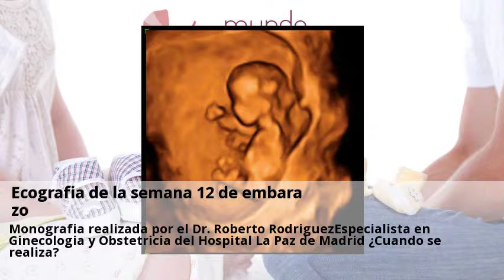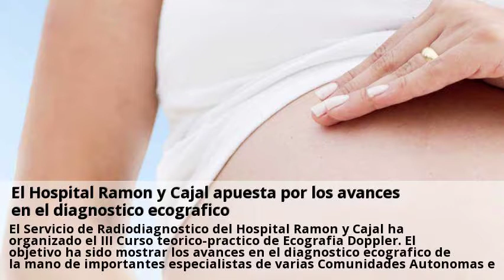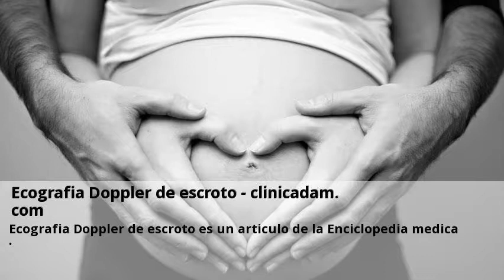Novedades Ecografia Doppler Madrid Febrero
Ecografía de la semana 12 de embarazo. Ecografia general | La MilagrosaEcografia general | La Milagrosa.  Consulta a clinicas de Ecografia Doppler online y gratis